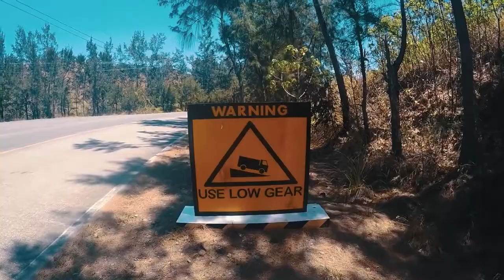Skate and Cruise at Team Energy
Napaka ganda dito!! wahhoooooaahhh!!